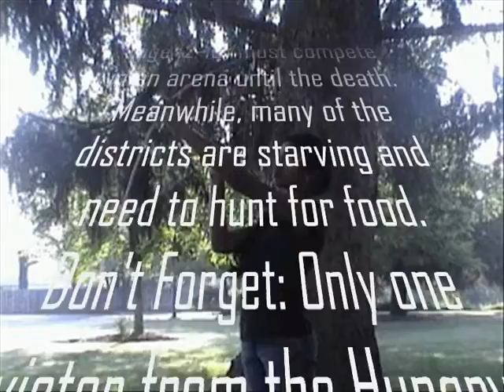2012 The Hungry Games